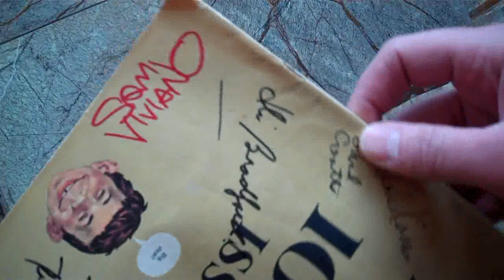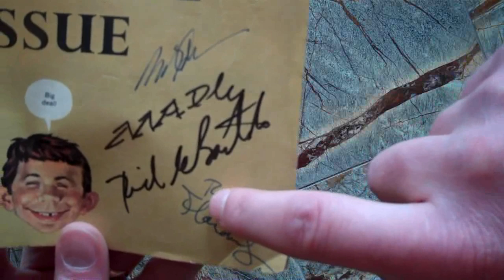Bradford Smith's 100th Mad Magazine cover gets signed by Doug Gilford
Bradford Smith has celebrities and interesting people sign his collection of Mad Magazine covers.  In the Summer of 2010, he had the staff of Mad Magazine sign his 100th issue and then sent it on to the host of his website at madcoversite.com, Doug Gilford, for his signature too.